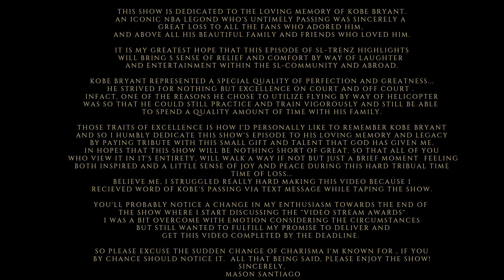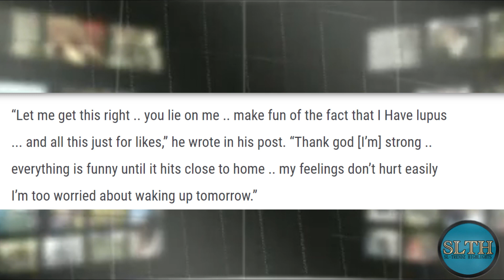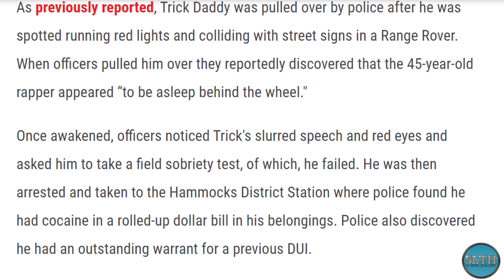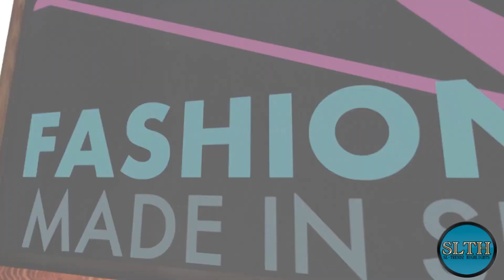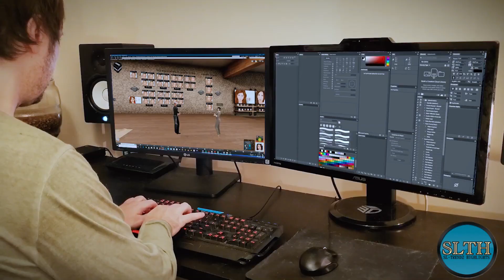SL TRENDZ HIGHLIGHTS -SEASON :2-EP-2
HI EVERYONE, HAD A TOUGH TIME MAKING THIS ONE DUE TO A FEW TECHNICAL DELAYS AND ISSUES, BUT I ASSURE YOU IT'S WELL WORTH THE WAIT. ENJOY!